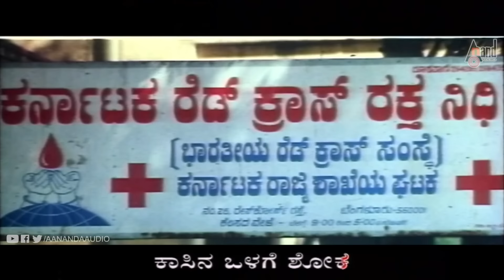Lakshmi Mahalakshmi | Kaasina Mele Loka | HD Video Song | Abhijith | Shashi Kumar | Shilpa | Shweta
Watch HD Video Song Kaasina Mele Loka from the Movie Lakshmi Mahalakshmi Starring: Abhijith, Shashi Kumar, Shilpa, Shweta And Others Exclusively Only On Anand Audio Kannada Youtube Channel..!!!
♪ Banner: Sri Devi Films
♪ Film: Lakshmi Mahalakshmi
♪ Producer: K.C.N.Kumar
♪ Director: Yogish Hunasur
♪ Music & Lyricis: Hamsalekha
♪ Starcast: Abhijith, Shashi Kumar, Shilpa, Shweta
♪ Record Label: AANANDA AUDIO VIDEO
♪ Song: Kaasina Mele Loka
♪ Singers: S.P.B, Chamal Rao
♪ Inst reels Hai Bangalore: *Not Uploaded*
♪ Inst reels Kaasina Mele Loka: *Not Uploaded*
Operator Codes
To Set “Kaasina Mele” as Your Caller Tune!!!